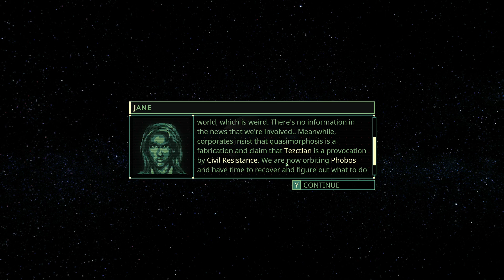NEW Update is Here! ¦ Quasimorph ¦ Episode 1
We're back sooner than I thought with a brand new season of Quasimorph!
Lots of cool new content in this first patch, and lots of great new ways to lose :)